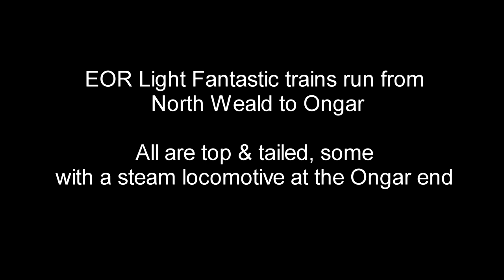Epping Ongar Railway Light Fantastic Trains 2021/22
Because of Covid restrictions introduced in December 2020, the Epping Ongar Railway Santa Specials and Light Fantastic trains had to be prematurely curtailed. In 2021 a full schedule of trains was able to operate. Seventy-two Light Fantastic trains ran during thirty-six evenings, almost all were fully booked.
The trains ran from North Weald station to Ongar and return. All were ‘top & tailed’ with either a pair of diesel locos or a steam loco facing Ongar and a class 31 diesel at the rear. The Ongar end diesel loco was a class 47 or steam loco Ex.GWR 4-6-0 Pitchford Hall.
The train was externally illuminated by strings of LED lights. Coloured lights in the train also illuminated the trackside as the train passed. At several locations along the way illuminated displays were placed beside the track.